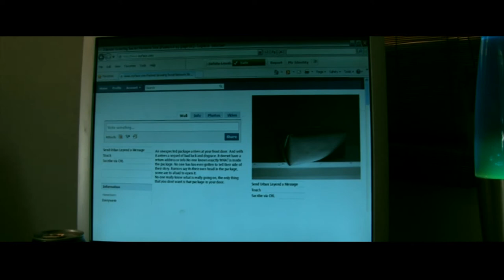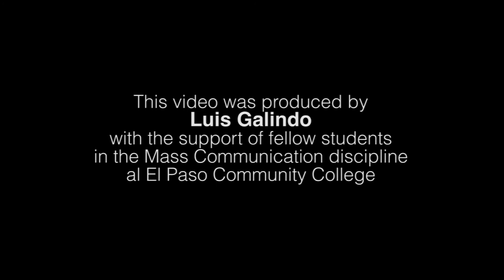Luis Galindo / El Paso Community College